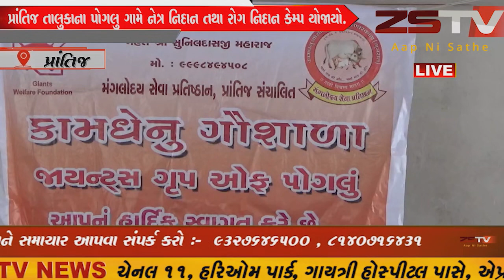prantij (prantij) પ્રાંતિજ તાલુકાના પોગલુ ગામે નેત્ર નિદાન તથા રોગ નિદાન કેમ્પ યોજાયો..//ZSTVNEWS//